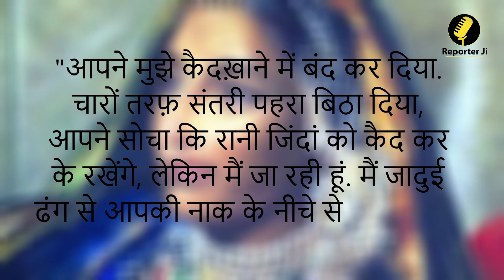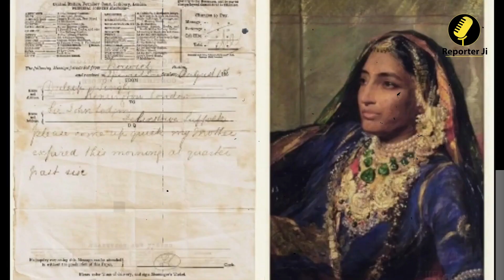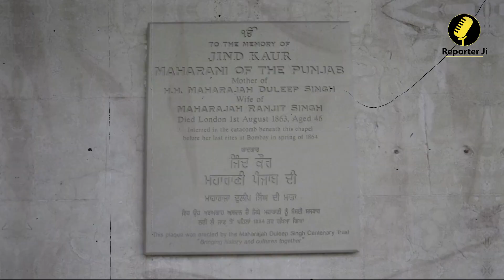लाहौर की वो विद्रोही रानी, जो अपने बेटे के लिए शेरनी की तरह लड़ी थी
सिख साम्राज्य के महाराजा रणजीत सिंह की खूबसूरत पत्नी महारानी जिन्द कौर को 'विद्रोही रानी,' 'द मिसालिना ऑफ़ पंजाब' और 'द क्वीन मदर' जैसे नामों से याद किया जाता है। 'उन्हें रानी जिन्दां' भी कहा जाता है। वह सिखों के शासनकाल में पंजाब के लाहौर की अंतिम रानी थीं। Reporter Ji

पंजाब की अंतिम रानी जिन्द कौर,पंजाब लाहौर की अंतिम रानी जिन्द कौर,रानी जिन्द कौर,jind kaur,deepak jhunjhunuwala,मुंबई का नौसैनिक विद्रोह,फूलन देवी की जिंदगी,हिजाब में लड़की,हमें आजादी कैसे मिली थी,दहेज़ की आग,अंग्रेजोंकीभारतीयराज्योंकेप्रतिनीति,राजस्थान लाइब्रेरियन classes,महारानी जिन्द कौर,विजयनगरऔरबहमनीसाम्राज्य,अंग्रेजों ने मुगलों को कैसे हराया था,शेर सिंह राणा,रानी जिन्दां',राजस्थानी सॉन्ग,मुसलमान लड़कियां,विशाल जादुई ईगल शेर,1957 का प्लासी का युद्ध